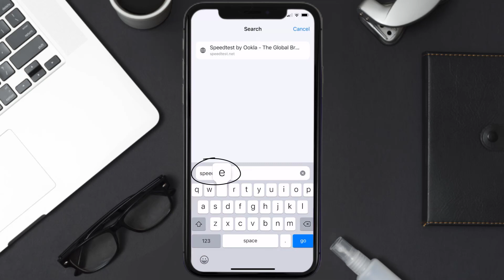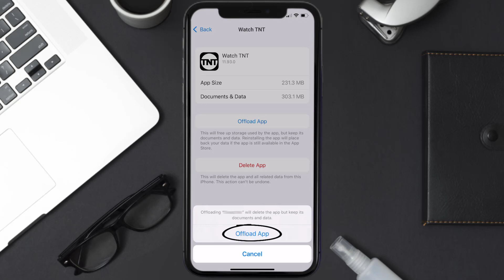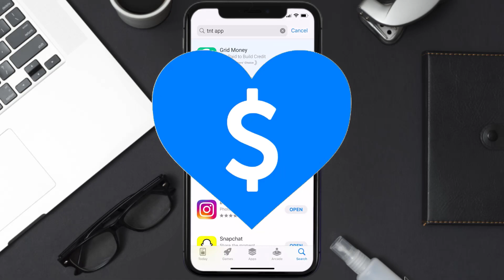TNT App Error Code 32: How to Fix TNT App Error Code 32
In this video, I'll show you How to Fix TNT App Error Code 32. This is the easiest and fastest way to Fix TNT App Error Code 32. Make sure you watch until the end of this video to find out How to Fix TNT App Error Code 32 on iPhone. These methods work on iOS 11 as well as iOS 12, iOS 13, iOS 15 and iOS 16. Hope you enjoy!

Video Parts:
00:00 Intro: How to Fix TNT App Error Code 32
00:07 1.Speed Test For TNT App
00:36 2.Solution: Update TNT App
00:55 3.Solution: Clear TNT App cache files
01:24 4.Solution: Delete and Reinstall TNT App
01:46 Outro: Ending

Topics Covered:
Bytes Media
how to
tnt app error code 32
roku tnt app error code 32
tnt app not working error code 32
tnt app issues
tnt error from application
tnt app
tnt
error
error code
app
ios
how to cast tnt app to samsung smart tv
how to turn off closed caption on tnt app
how to download tnt app on lg tv
how to watch tnt app without cable
how to cast tnt app
how to get tnt app
how to sign out of tnt app on rok